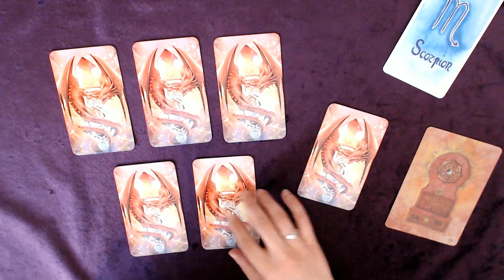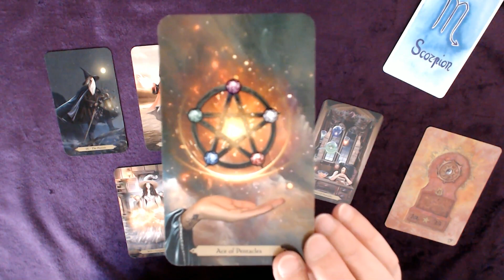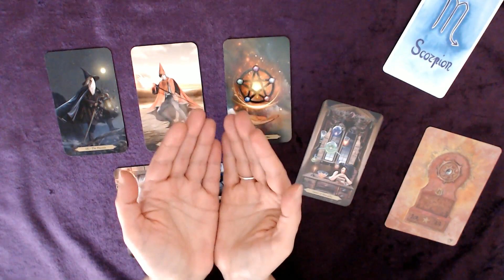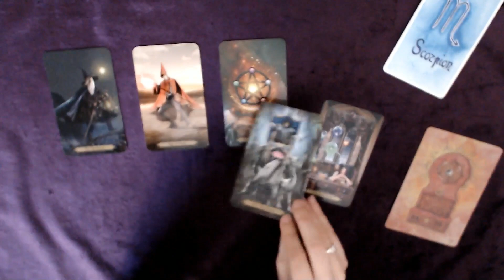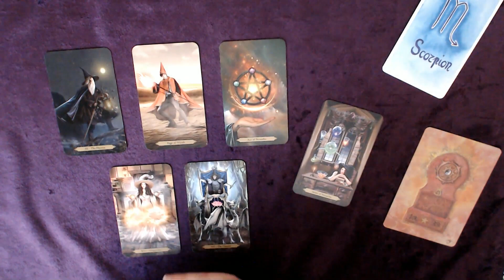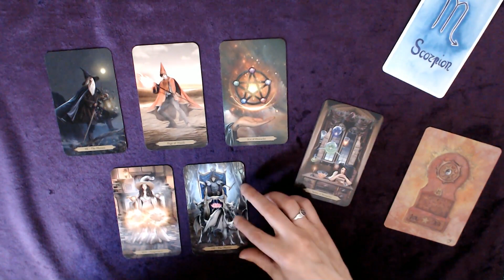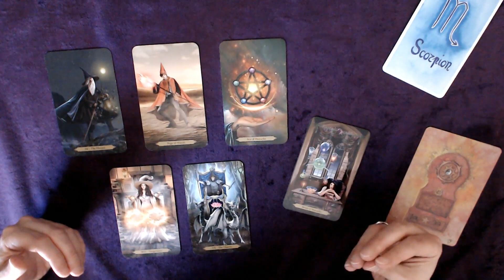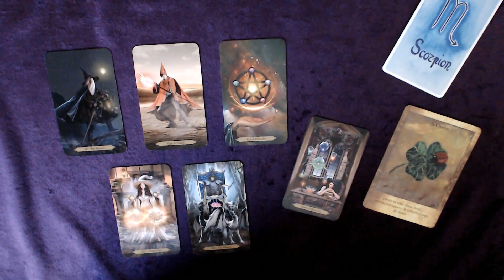SCORPION 7 au 13 Septembre 2020 - Développer patiemment votre projet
Tirage tarot SCORPION Semaine 7 au 13 septembre 2020
↓  Infos : signes, tarots, oracles... c'est en dessous  ↓

Bon visionnage !

👉 Les TAROTS :

TAROT STEAMPUNK de Barbara Moore, Aly Fell :